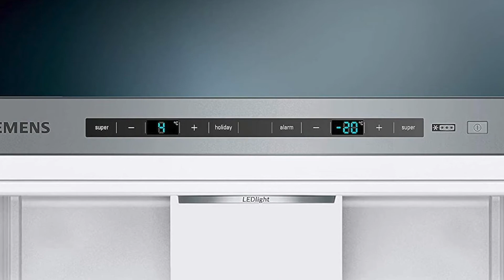Siemens KG39EAICA iQ500 ► Kühl-/GefrierKombination im Test ► [KURZ & KOMPAKT] zusammengefasst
Siemens KG39EAICA iQ500 I Kühl-/GefrierKombination Test
► Siemens iQ500

⏱🚨🚛 ⎮ 24H LIEFERUNG!

Liebe Grüße
Dein Vergleichssieger-Team